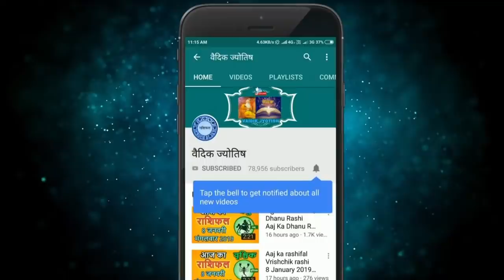कन्या राशि 7 जुलाई मंगलवार | Aaj Ka Kanya Rashifal | Kanya Rashi 7 July 2020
7  July kanya rashi
kanya rashiJuly 2020
Dainik Rashifal,Horoscope,Astrology
7  जुलाई   कन्या राशि
आज का राशिफल कन्या राशि
कन्या राशिफल